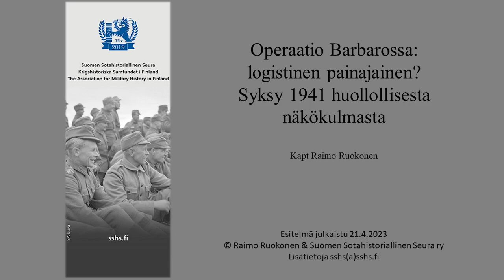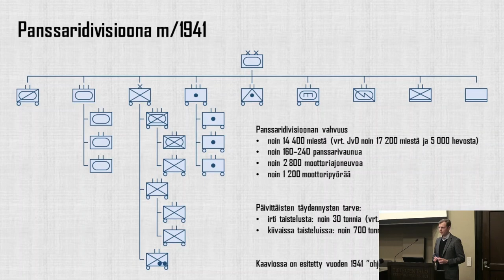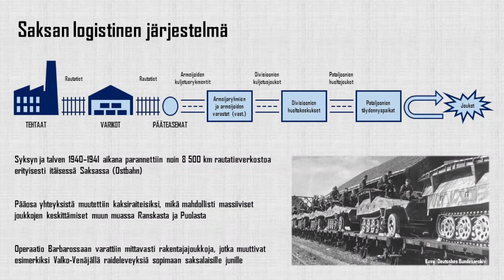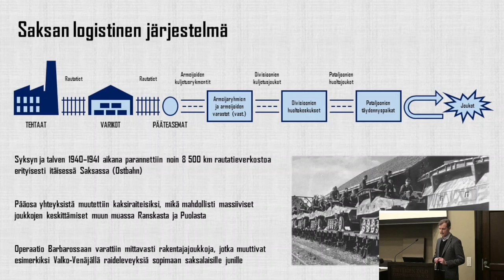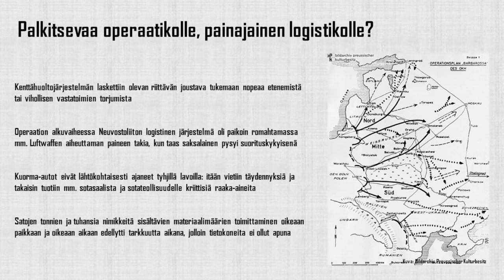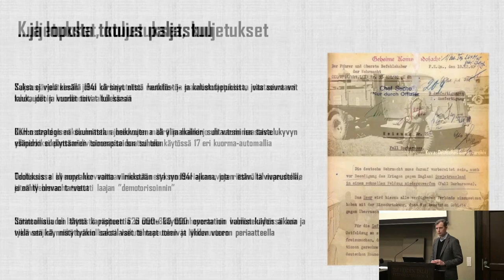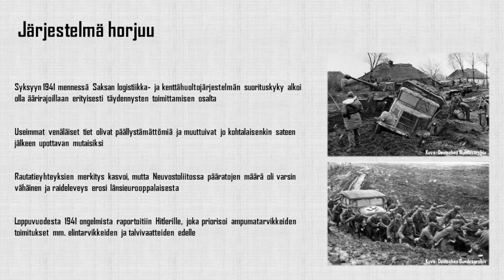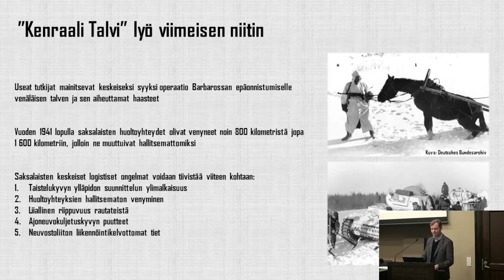Operaatio Barbarossa: logistinen painajainen? Raimo Ruokonen, SSHS huolto-aiheinen miniseminaari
Kapteeni Raimo Ruokonen kertoo operaatio Barbarossan logistisista haasteista - mikä meni pieleen Saksan suurhyökkäyksessä huollon ja logistiikan näkökulmasta syksyllä 1941? Esitelmä on osa Suomen sotahistoriallisen seuran huolto-aiheista miniseminaaria Tieteiden talolla 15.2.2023.